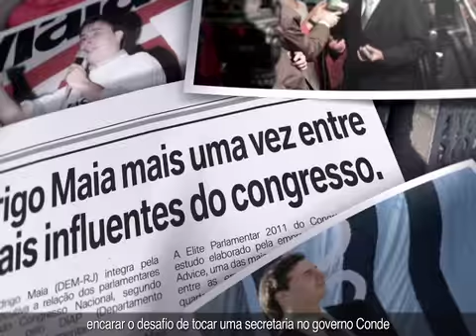Rodrigo Maia - Biografia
Veja nesse breve vídeo um pouco da vida e da carreira política de Rodrigo Maia. Do seu nascimento até sua atuação marcante em Brasília.